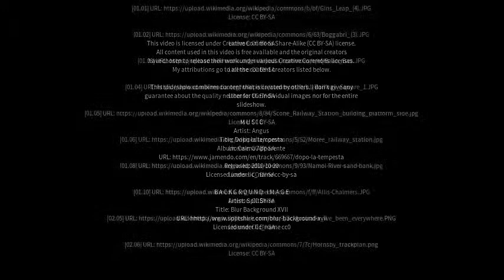Best places to visit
Best places to visit - Boggabri (Australia) Best places to visit - Slideshows from all over the world - City trips, nature pictures, etc.